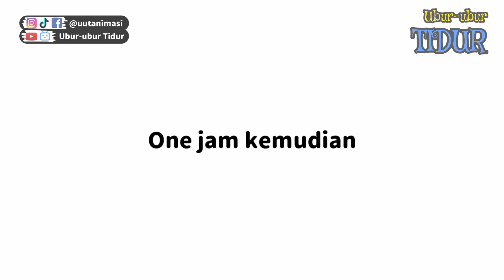WIBU vs KPOPER Adu Mekanik | Animasi Ubur-ubur Tidur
⛔SELAIN DI ATAS BERARTI PALSU!